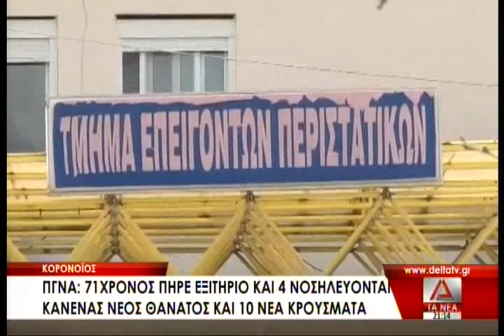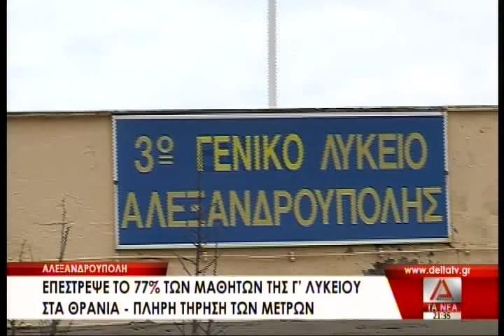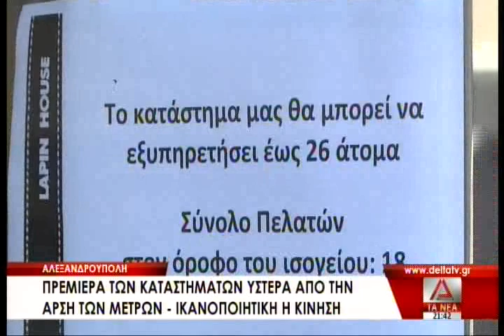Κεντρικό Δελτίο Ειδήσεων της 11/05/20